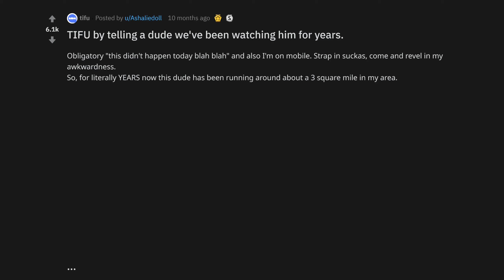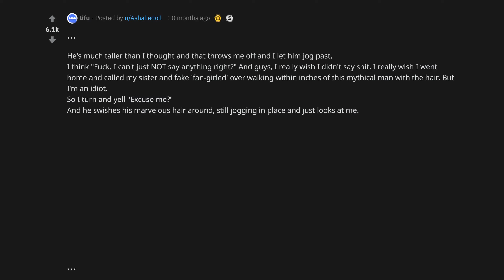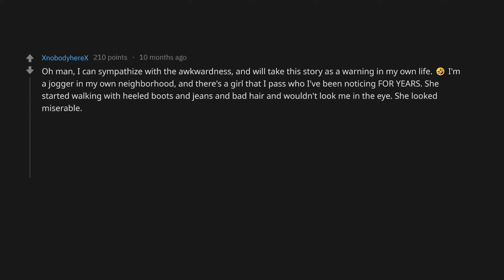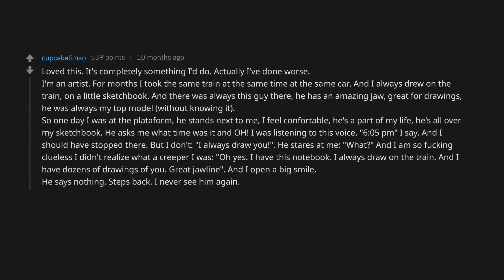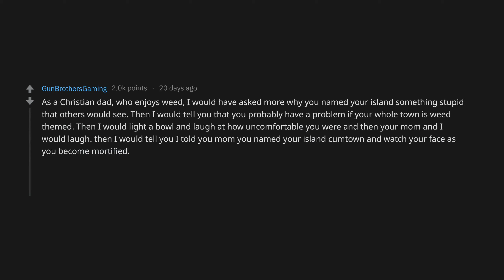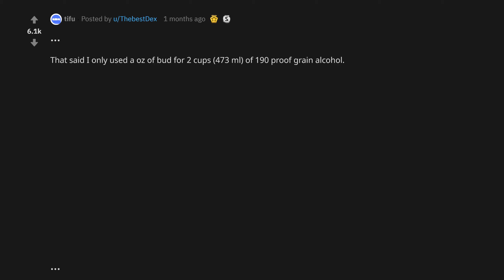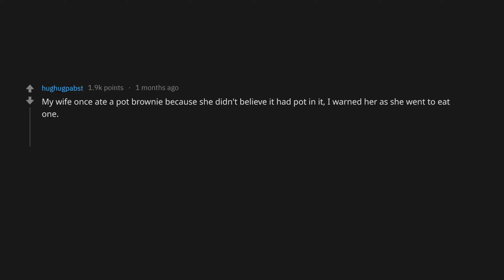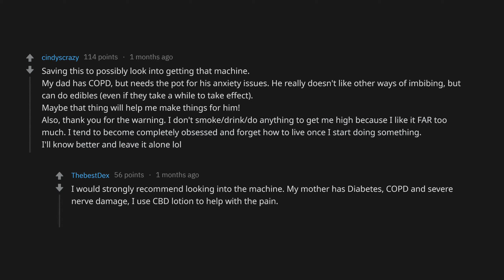TIFU By Telling A Dude Weve Been Watching Him For Years (r/tifu Top Posts | Reddit Stories)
TIFU by telling a dude weve been watching him for years.
TIFU by inviting my father to my Animal Crossing town gm9e4t
TIFU by accidentally getting my 66 year old mother high gdv2ch